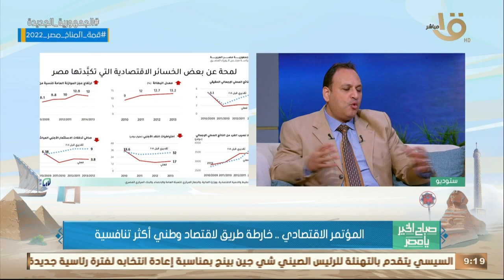صباح الخير يا مصر | د. عمرو صالح يكشف أهم النقاط في أجندة القطاع الخاص بالمؤتمر الاقتصادي